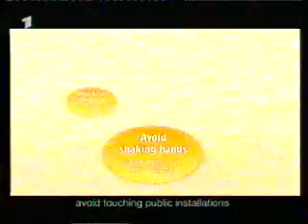Corona (SARS) und der Irakkrieg 2003 - Damals wie heute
Ausschnitt aus den ARD Tagesthemen mit Berichten aus dem Irak und über die erste Corona-Krise in China und Hongkong. Leider ist die Bildqualität nicht optimal.